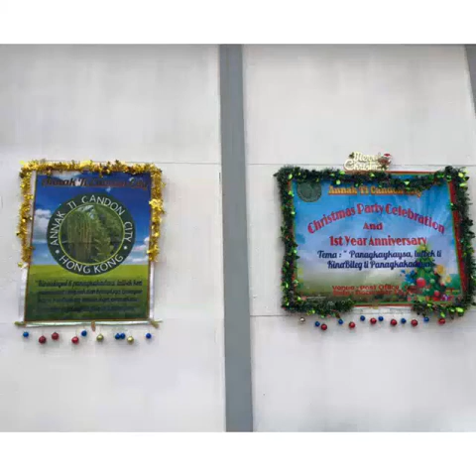ATC Christmas Party & First Year Anniversary 2015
Slideshows